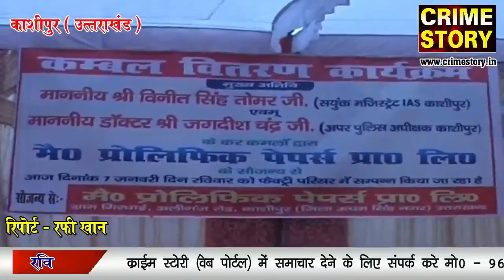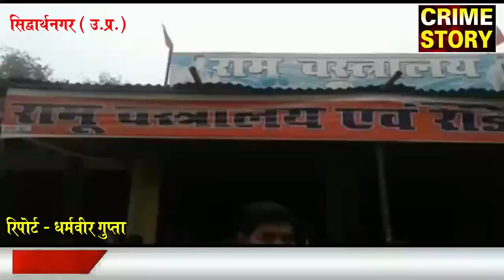Crime Story में दिन भर की खबरे